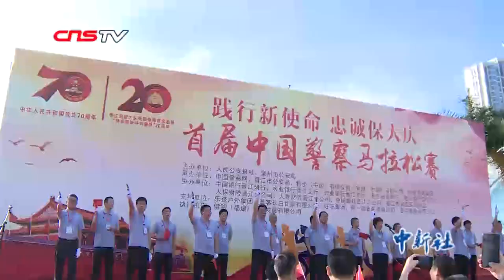首届中国警察马拉松赛开跑 看中国警察风采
该赛事为警察专属马的拉松赛事，参赛跑友都是来自全国的警察、公安辅警及警校学生。一位57岁、警龄35年的选手跑了三十多年，他说还会继续跑下去。